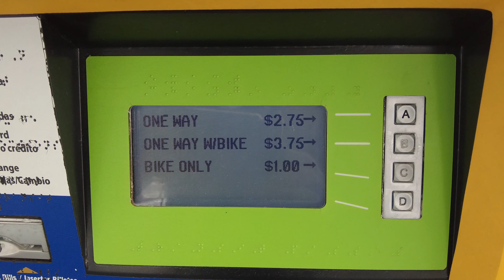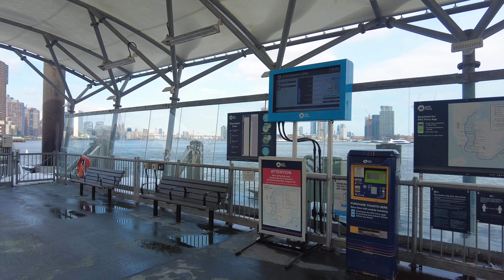フェリー乗り場 ストイフェサント・コーヴ ニューヨークさんぽ 4K Stuyvesant Cove NYC Ferry SOUNDVIEW Route